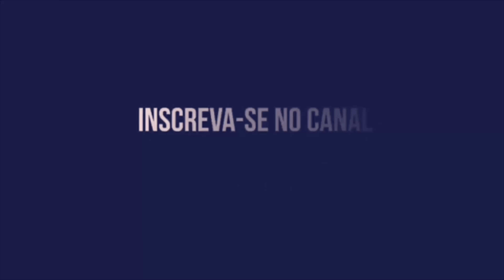O QUE O SANTA CRUZ DEVE FAZER PARA NÃO SER REBAIXADO PARA SÉRIE D! OS JOGOS E OS ADVERSÁRIOS!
ANÁLISE DO QUE O SANTA CRUZ PRECISA FAZER PARA NÃO SER REBAIXADO PARA SÉRIE D! OS JOGOS, OS ADVERSÁRIOS E OS CONFRONTOS DIRETOS!